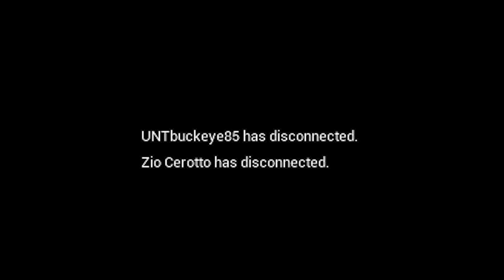Armored Vehicle Driver ft. Gaming with Henry (Squad v2.6)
Timestamps

0:00 Intro
0:19 Comms Failure
1:02 BTR gameplay
4:25 License Please
5:18 BMP gameplay
5:54 We got a tank
6:42 Against Infantry
7:44 Tank Battle
8:41 That was a fun ride
9:03 They speak my language!
9:40 The impossible
10:25 Armored Vehicle Combat
12:13 Tank Hunting
13:39 Outro